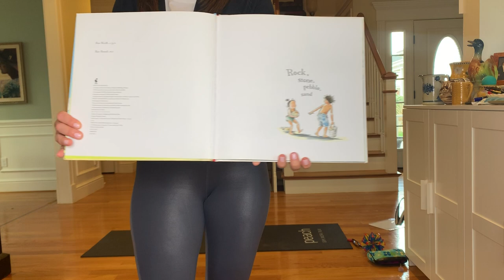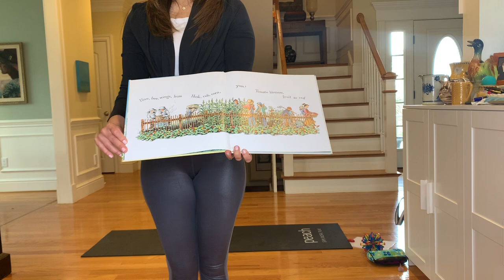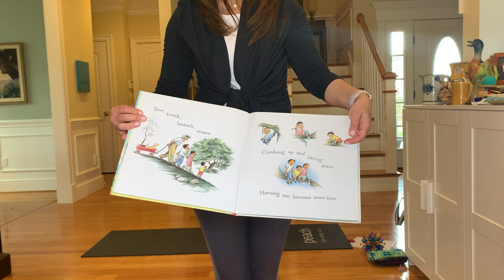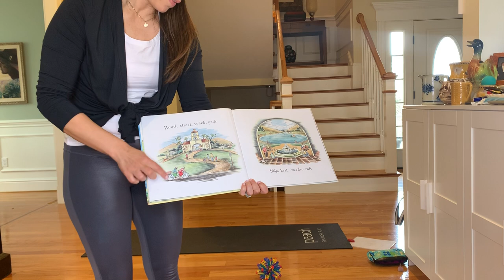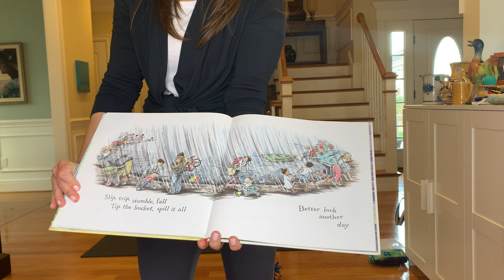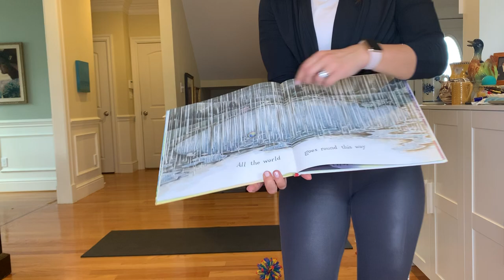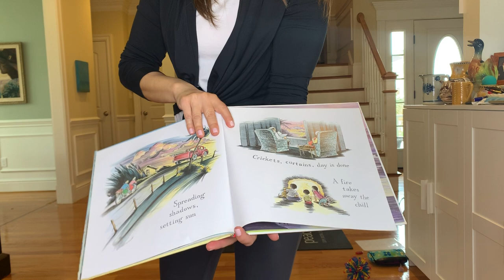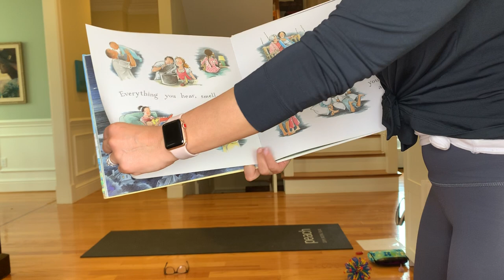All The World- an Earth Day Kids' yoga lesson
Hi my yoga friends!  Today is Earth Day- what are you doing to celebrate the Earth?  Join me as I read this story and do some yoga poses with it.  Grab a grown up, or a sibling, or do this alone with me as we practice our yoga together!!!

Credits- All The World- Liz Garton Scanon and Marla Frazee